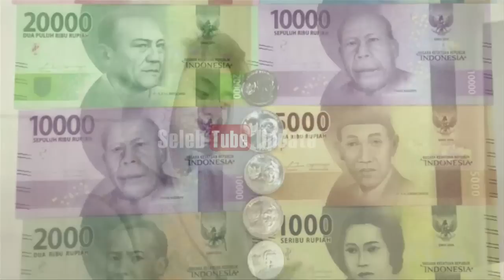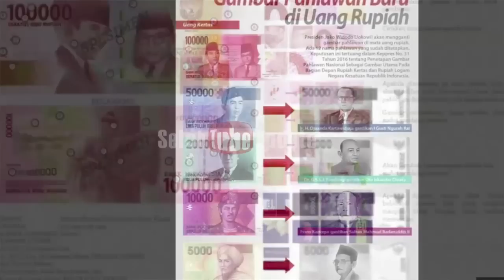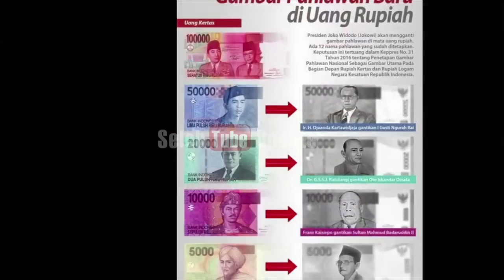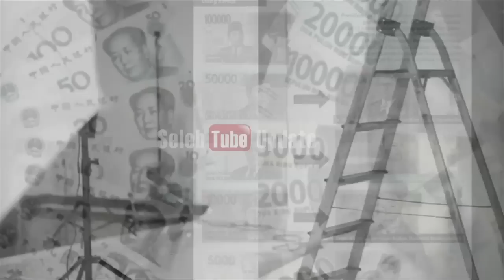UANG RUPIAH BARU BIKIN BASTIAN STEEL GAK NYAMAN, KENAPA?